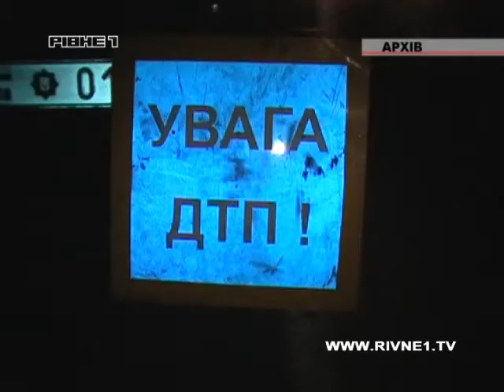У Кузнецовську "Рено» врізався у автобус.mp4